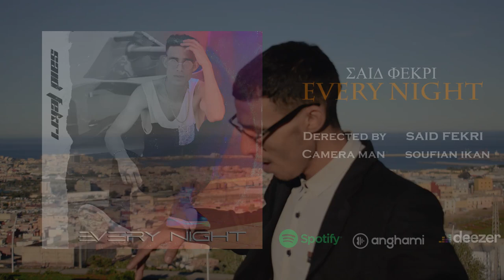SAID FEKRI - Every night (Music Video)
Mix / mastering : Said Fekri
Artwork by : Said Fekri
montage : Said fekri
camera man  : Soufian ikan

Amazon Music